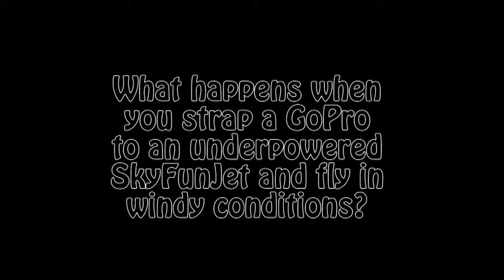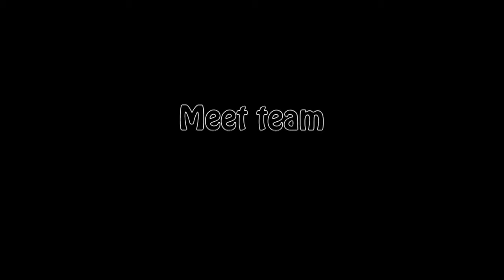SkyFunJet + GoPro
Too windy to fly PPG so decided to strap my GoPro to the front of my SkyFunJet for a bit of fun.